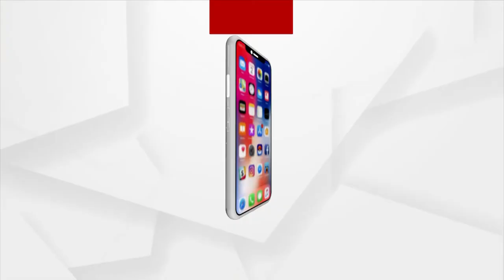Odisha Panchayat Elections: Voters giving money to Zilla Parishad Candidate to win election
Voters from Butipadar village in the Birmaharajpur block of Subarnapur district are giving money to Zilla parishad candidate Rajgopal Panigrahi to win the panchayat election.